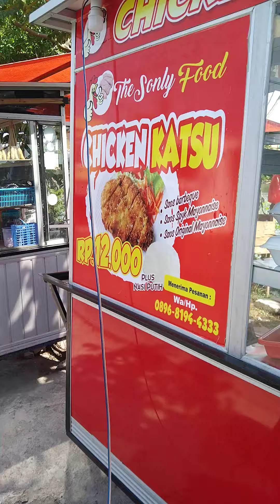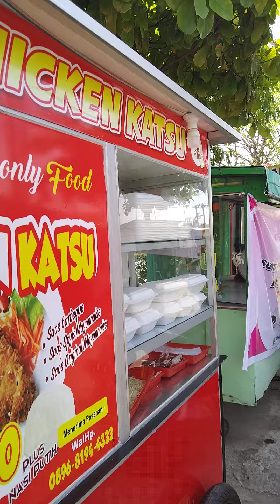Gerobak Chiken Katsu